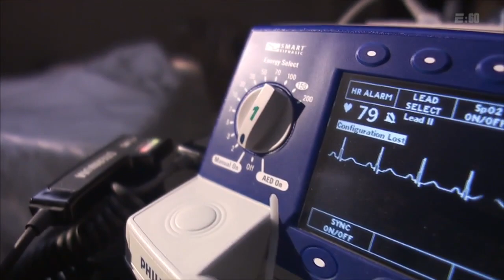E60 Kyle Carpenter - Uncommon Valor